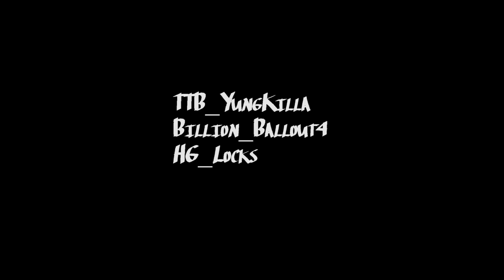Billionaire Black X TTB YungKilla X HG Locks Blood Homie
billy locks killa CHIRAQ NYC